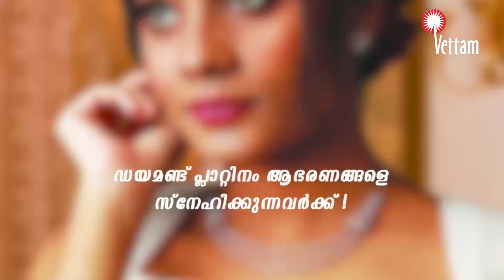പി.എം. സെയ്തലവി തങ്ങളുടെ നിര്യാണത്തിൽ അനുശോചന യോഗം സംഘടിപ്പിച്ചു